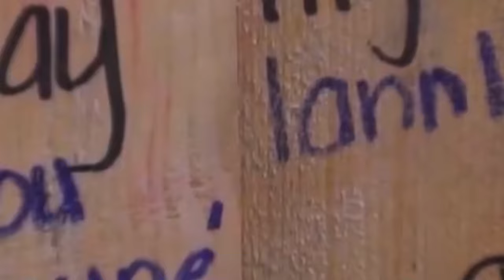MANJÈ LA KAYÈ!- 13th October, 2024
EPISODE 3 WITH CHEF KAY